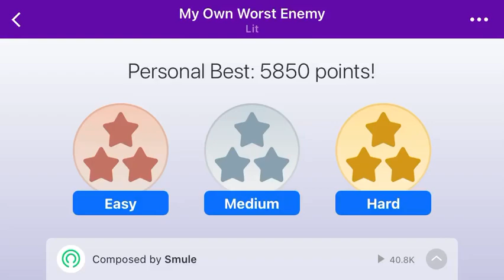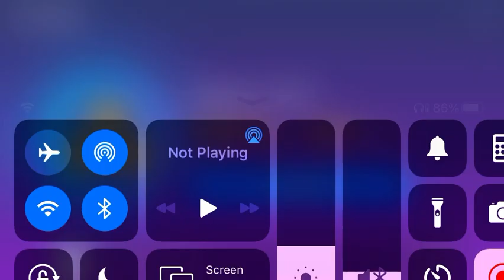My own worst enemy Lit magic piano Zocks Bass instrument